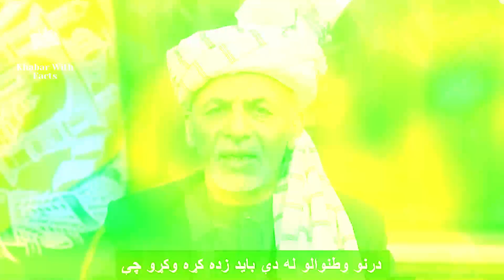Ashraf Ghani Requesting With Imran Khan To Resolve Afghan Conflict | Uzbekistan Conference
Urdu
Hindi
English
Subtitles